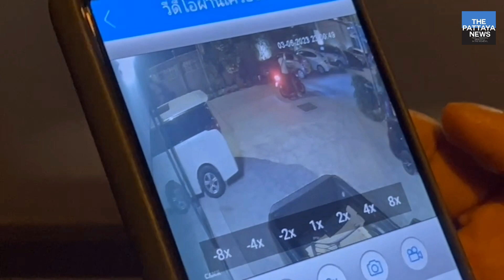Iranian man in Pattaya turns himself in after stabbing friend following fried chicken argument.